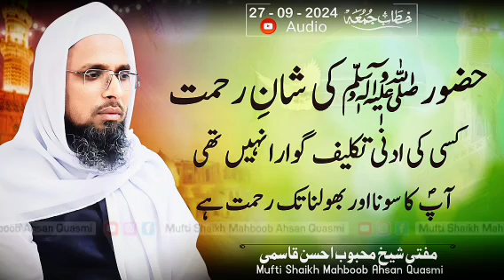Huzur saw Ki Shan e Rahmat || Kisi Ki Adna Takleef Gawara Nahi Thi || Mufti Mahboob Ahsan Quasmi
🔹Topic: Huzur saw Ki Shan e Rahmat || Kisi Ki Adna Takleef Gawara Nahi Thi || Aap Ka Sona Aur Bholna Tak Rahmat

عنوان: حضور ﷺ کی شانِ رحمت  || کسی کی ادنی تکلیف گوارا نہیں تھی || آپ کا سونا اور بھولنا تک رحمت ہے

🔸اس جمعہ بیان میں حضور اکرم صلیٰ اللہ علیہ وسلم کی شان رحمت کے متعدد واقعات کی روشنی میں یہ بتلایا گیا ہے کہ حضور ﷺکیسے رحمۃ لِلعٰلمین تھے ساری کائنات کے لیے ،بڑا نصحیت آموز اور بڑاہی عبرت آموز بیان ہے سنیں اور دوسروں کو سنایں شیر کریں بہت نفع ہوگا انشاءاللہ🔸

Juma Bayan (Masjid E Sara) Nanded - Maharashtra .
  27 / 09 / 2024

🔸مزید وڈیو کے لیے ہمارے اس چینل مفتی شیخ محبوب احسن قاسمی آفیشیل کو ضرور سبسکرائب کریں۔۔۔۔۔

#️⃣ Hashtags -